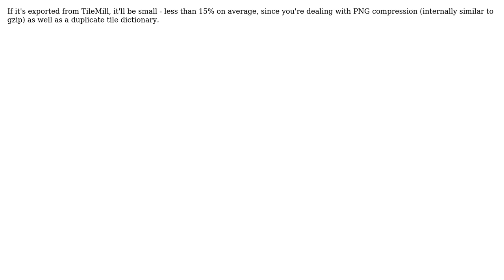GIS: What size-reduction to expect on average when gzipping MBtiles?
With thanks & praise to God, and with thanks to the many people who have made this project possible! You are responsible for your own actions.